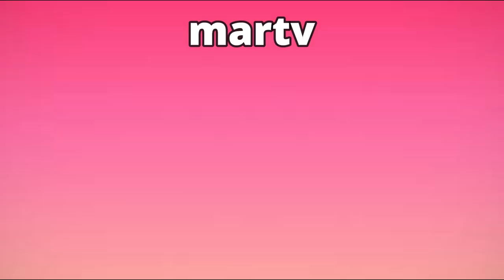AVANCE CAPITULO 37 DESAFIO THE BOX 2023